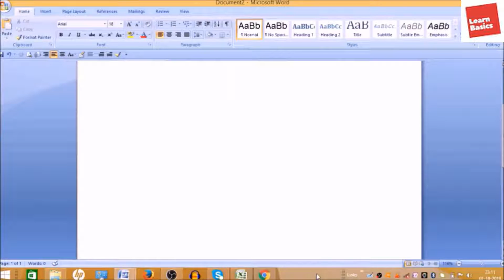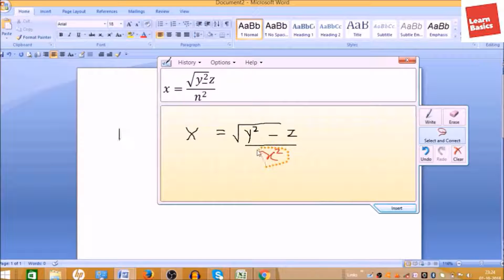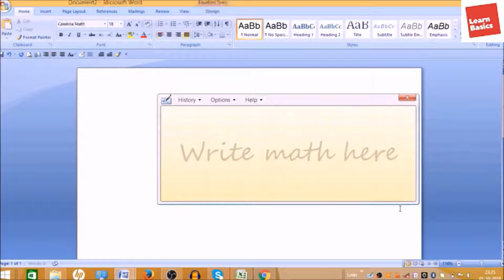How to use math input panel in windows?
How to do math with the Math Input Panel in Windows?
Why is Math Input Panel used?

How do you copy an equation from the Math Input Panel?
How do I write math on my computer?

I will upload some more basics of windows math input panel in my upcoming videos. If you need any help with the related topic so kindly write it on comment section.

Keep watching.
Keep learning.